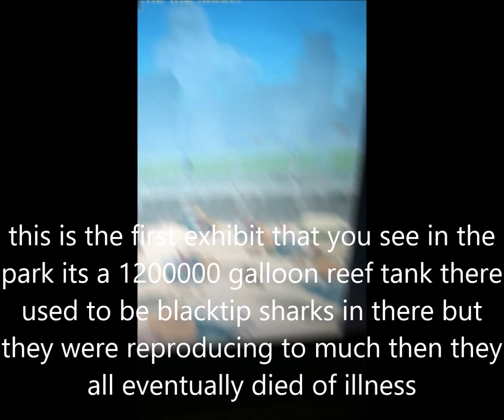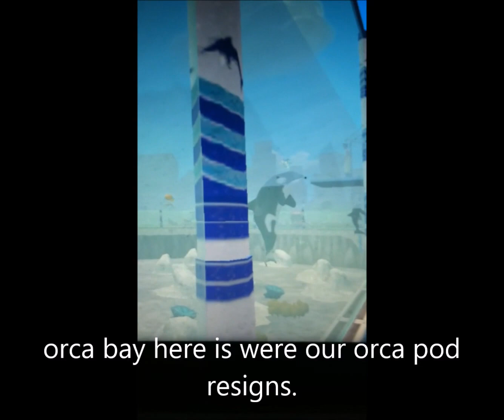aquaria adventure park tour!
welcome to aquaria adventure park .here guests can come from miles around to learn all about sea life and how to care for our oceans.sorry if this video has black strips  i filmed the screen with my iphone 4 .leave a comment below telling me what your favorite sea animal is